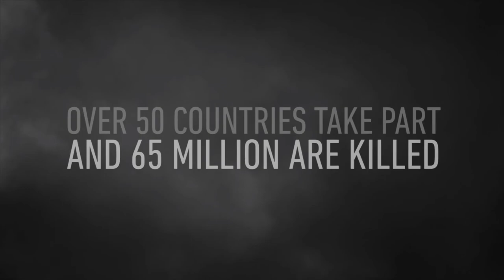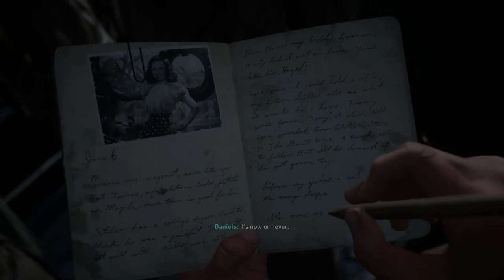CALL OF DUTY WW2 Gameplay Walkthrough Part 1 - Campaign Mission 1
0:00 Cinematic
10:50 Gameplay

PC 1080P !

Call of Duty WW2 takes the franchise back to its roots in a cinematic experience that captures the unforgettable heroism of the soldiers who fought together in a war that changed the world forever. In addition to the game’s boots-on-the-ground combat, Multiplayer offers a host of new mode, system and gameplay innovations across map locations; while an all new Zombies Cooperative mode unleashes a new storyline.